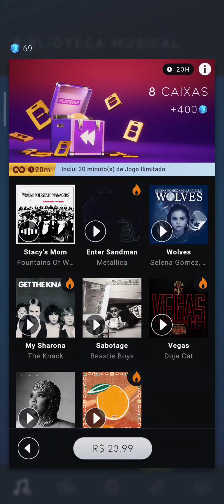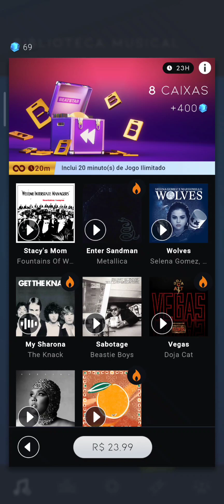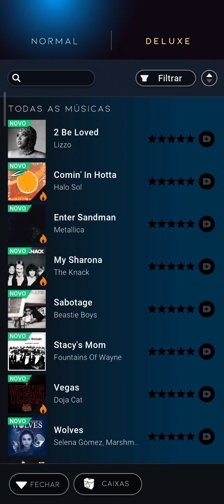BEATSTAR #952 COMPREI A PROMOÇÃO COM 8 MÚSICAS E 400 DIAMANTES "HITS PASSADOS"!!